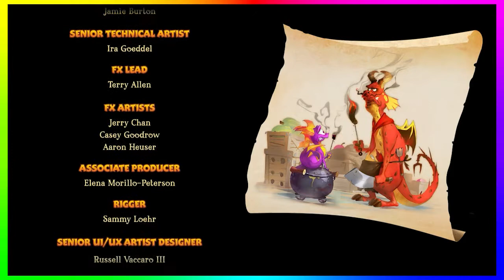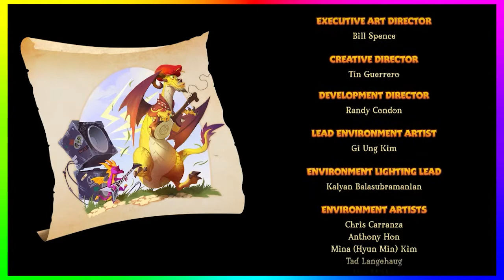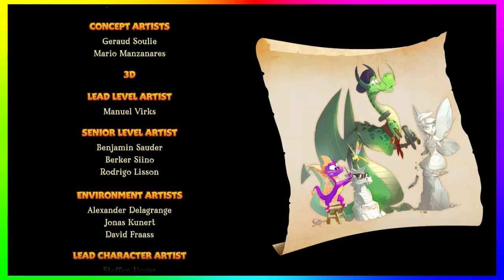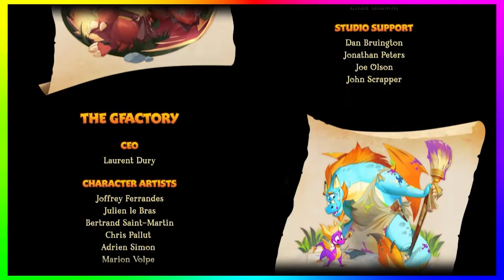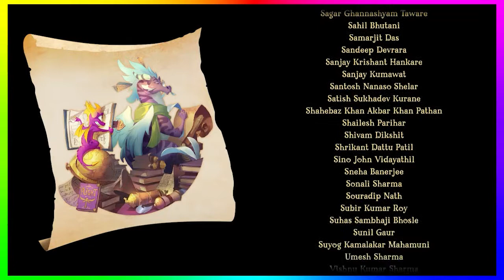Spyro 2: Ripto's Rage (Ep 42 Finale: Danny DeRIPto) Chromatic Gaming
Or catch us streaming sometime on Twitch!